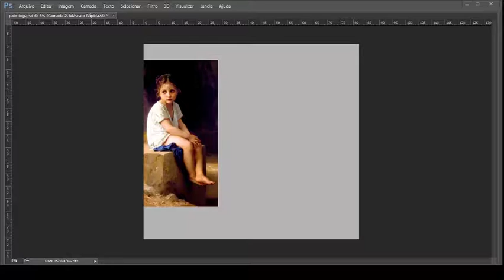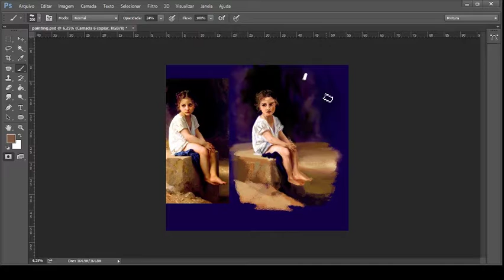Girl- speedpainting -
Quick study with different brushes. It took me for about 2 hours